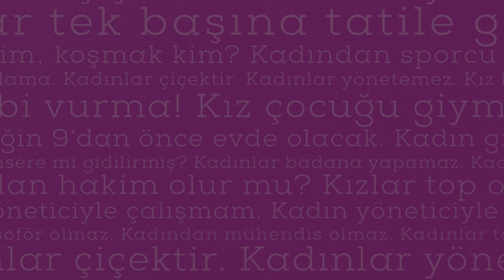Orkid KurallarıBaştanYazan Konuşmalar Geliyor!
Orkid’le gerçekleştirdiğimiz kurallarıbaştanyaz etkinliği nasıl geçti diye merak edenler için geliyor!